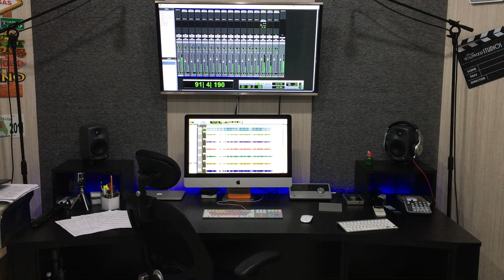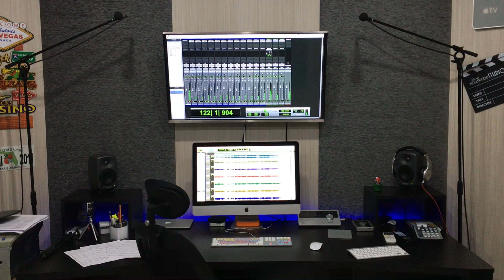Gravação de Cordas - Cantor Belo (Cant) Eric Resende (Prod)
Gravado em meu Home Studio com uma Apogee Quartet e uma Apogee Duet com dois Microfones Neumamm TLM 103 no violino e dois Microfones Neumamm KM 184 de Over usando o sistema Protools 12.